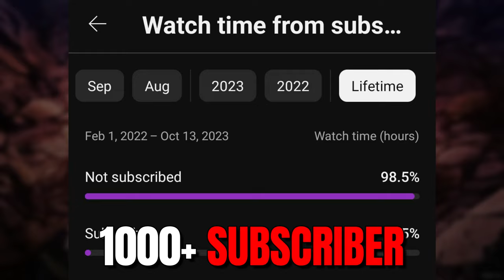THIS IS WHAT HAPPENED AT GOD VALLEY!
Kuma Past revealed.
Shanks Father revealed.
God valley incident explained.